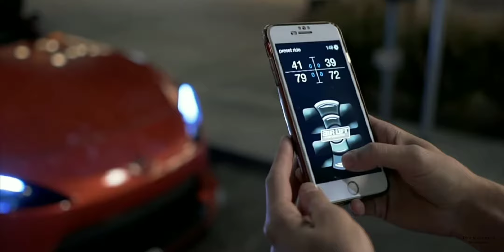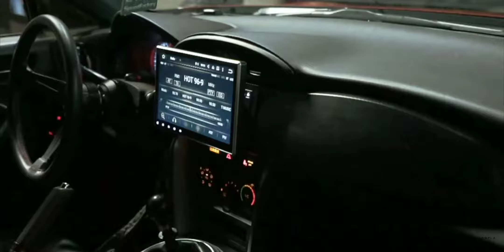Brennan Savage-Look At Me Now